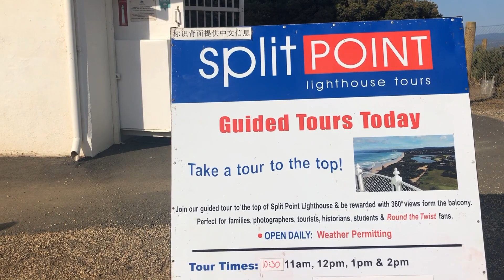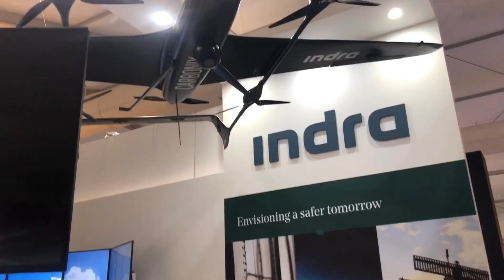Avalon Airshow pt2 B52 f35 and a Lighthouse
Avalon Airshow 2019 b52 f35